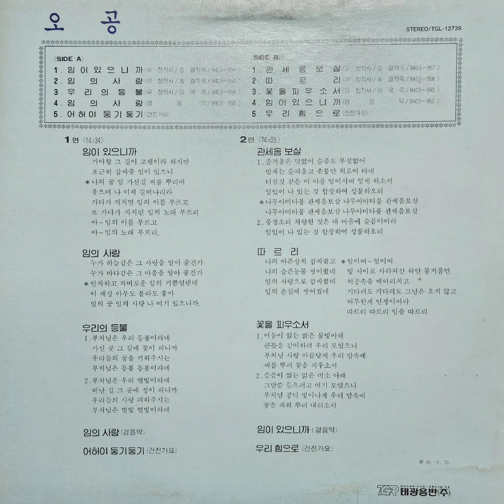오공스님 – 임이 있으니까 (1984) [LP rip HQ / Full Album] Monk Ogong – Since There's Buddha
00:00 A1. 임이 있으니까 [Since There's Buddha]
03:35 A2. 임의 사랑 [Buddha's Love]
07:01 A3. 우리의 등불 [Our Light]
09:41 A4. 임의 사랑 (경음악) [Buddha's Love/Inst.]
13:05 B1. 관세음보살 [Avalokitesvara Bodhisattva]
16:39 B2. 따르리 [Follow the Buddha]
18:54 B3. 꽃을 피우소서 [Please Bloom]
21:12 B4. 임이 있으니까 (경음악) [Since There's Buddha/Inst.]

1984 TGR [TGL-12739]